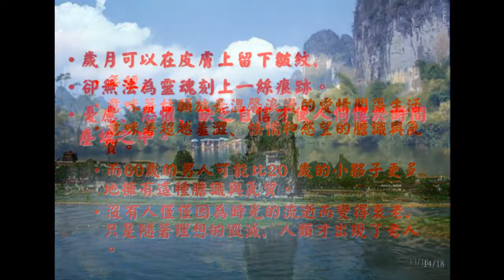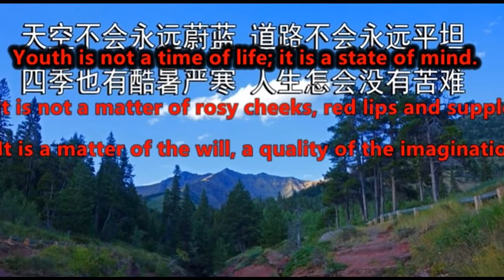2019 平安夜的祝福。送给我的家人一生平安，幸福健康！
今天是2019 平安夜，送给天下亲朋好友的祝福。
也送给我的家人一生平安，幸福健康！